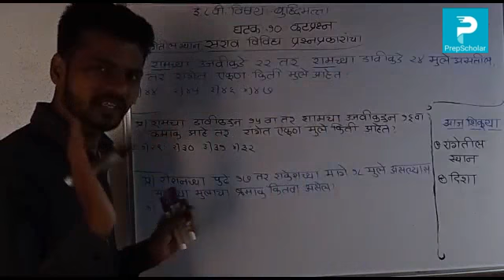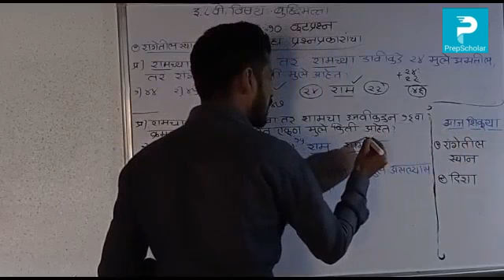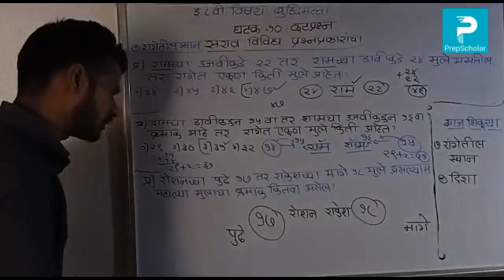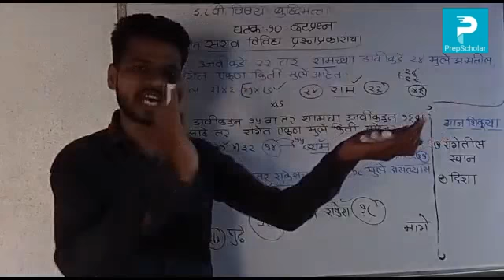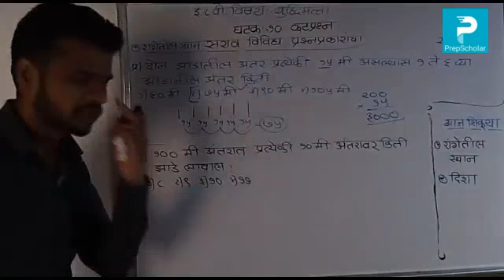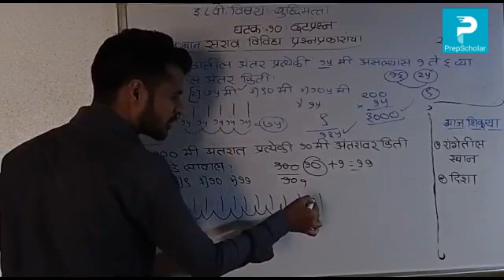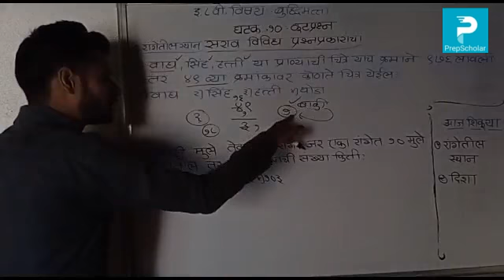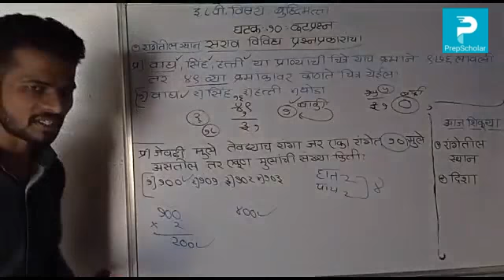37) बुद्धिमत्ता: कुटप्रश्न - उजळणी (भाग2) 8th